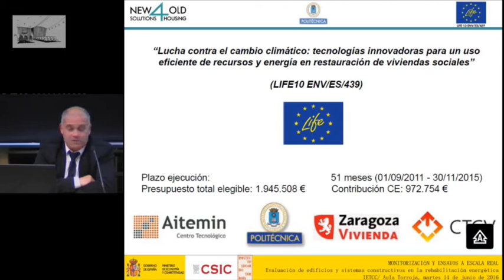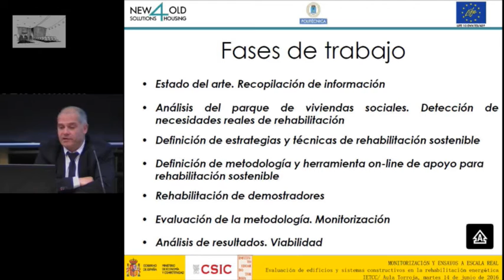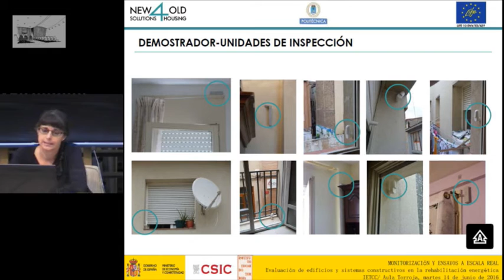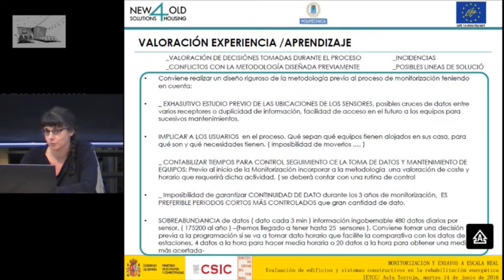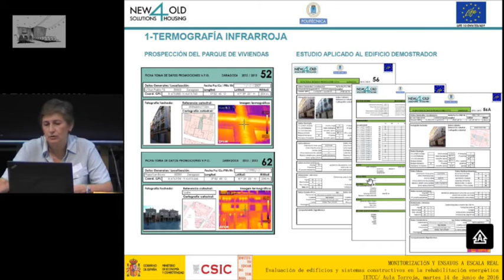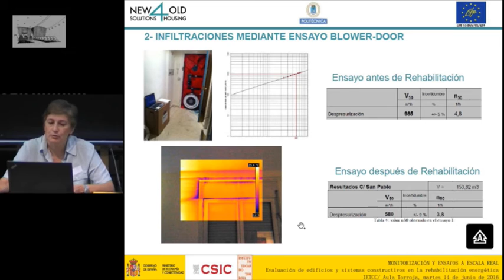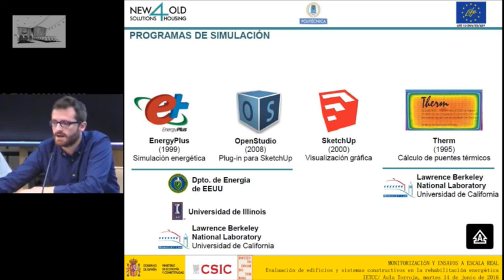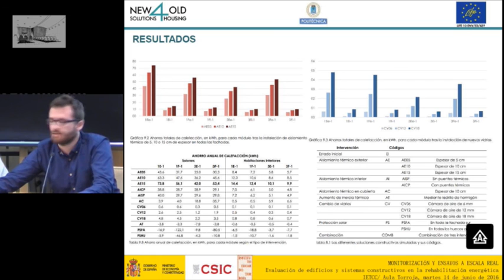Proyecto NEWsolutions4OLDhousing. Zaragoza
José García,  Milena Medialdea , María García  de  Viedma, Roberto Díaz
(AITEMIN y U. Politécnica de Madrid)